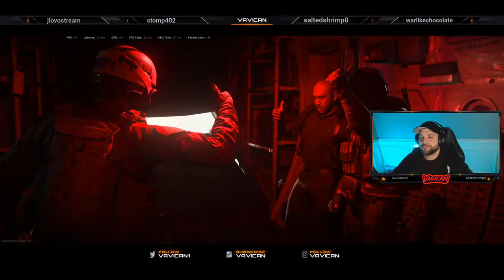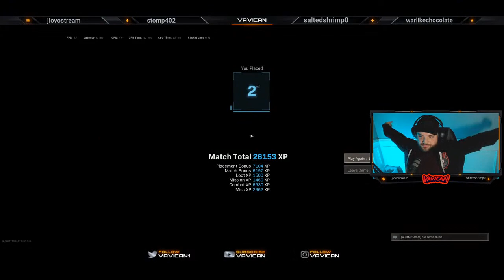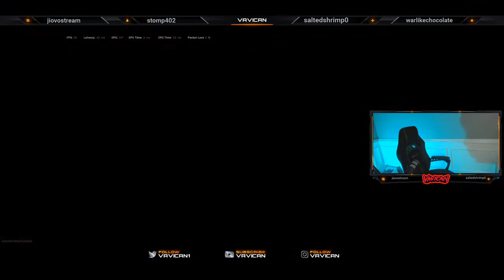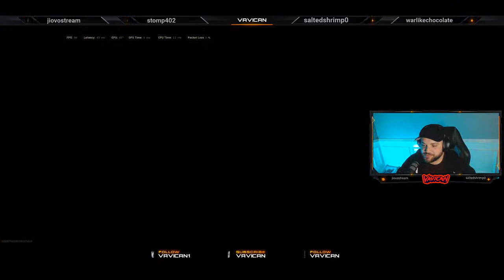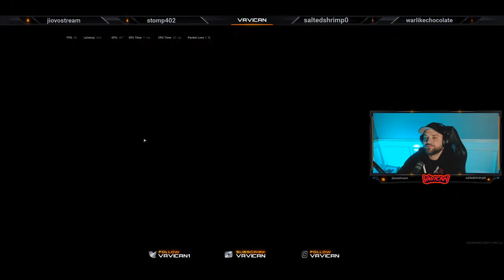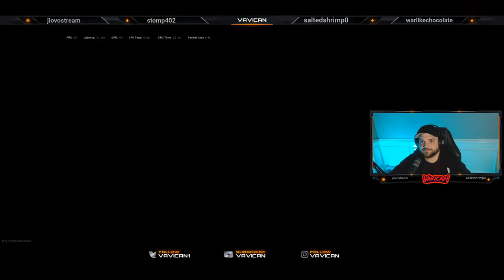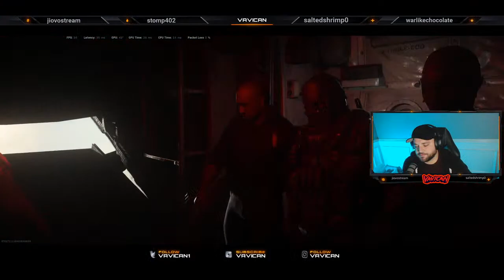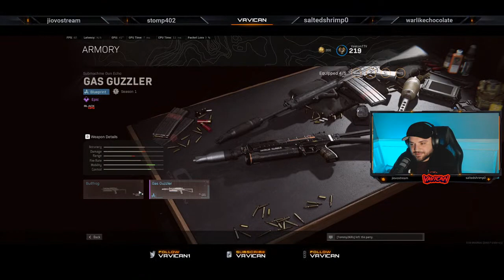Tim Tebow greatest college QB Ever!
IN IT TO WIN IT!